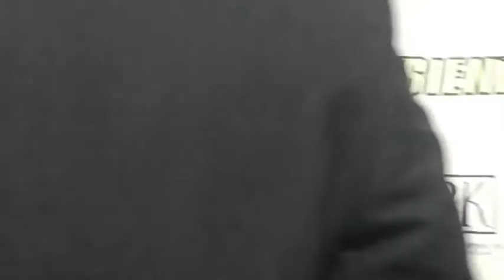Fran Canisius PGPresser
Fran McCaffrey answers questions after defeating the Canisius Golden Griffins 82-70 on a Monday night in Albany.